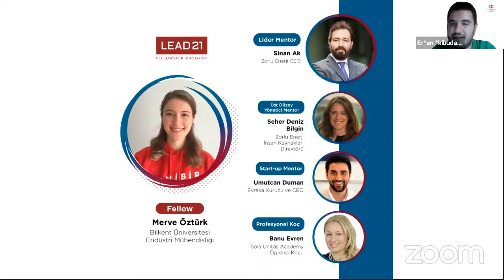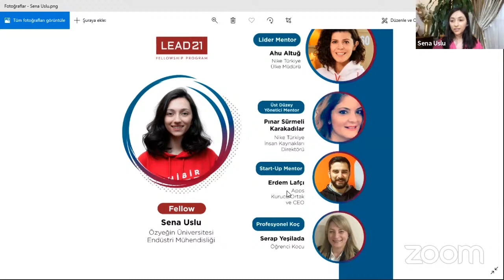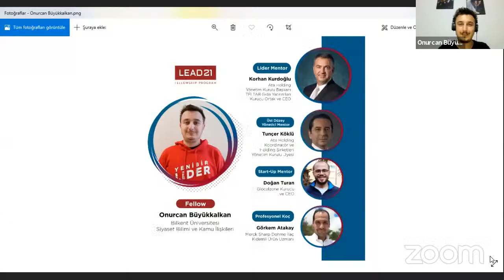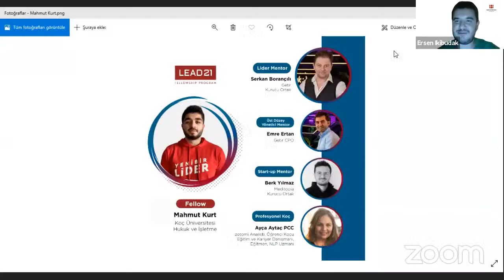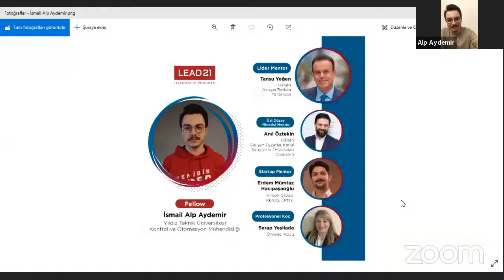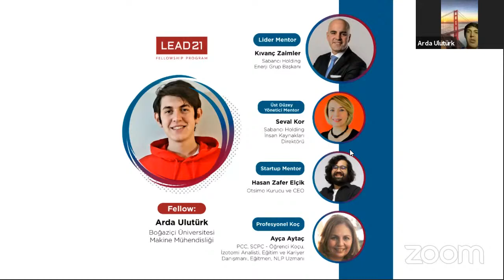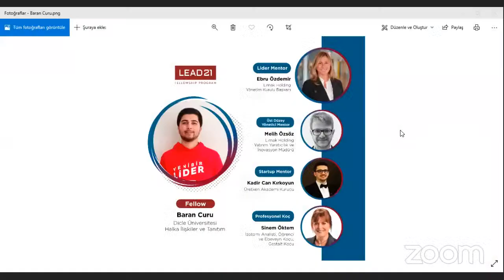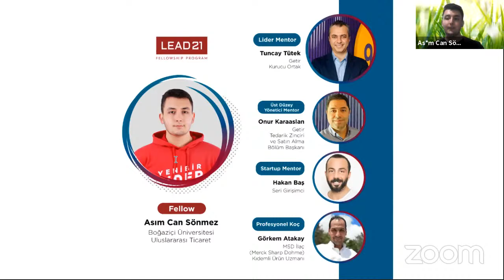LEAD21 Fellowship Programı Nasıl Geçiyor?